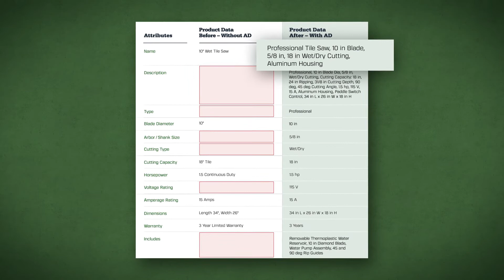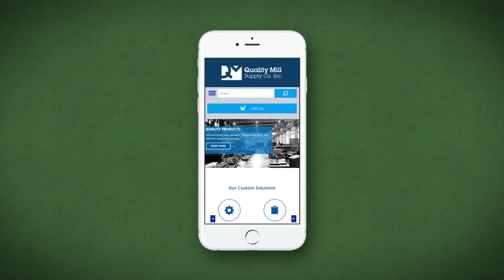Compete and Win with AD eCommerce